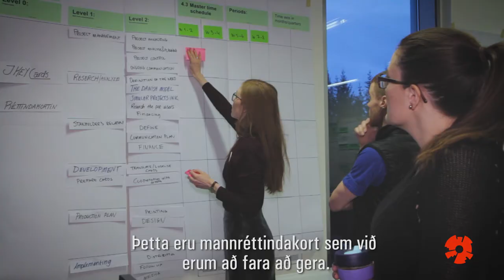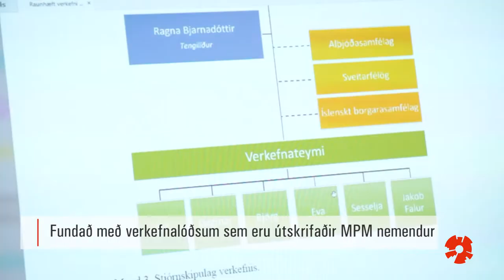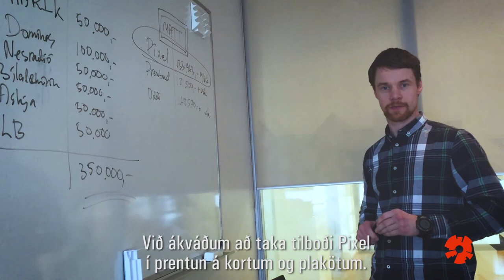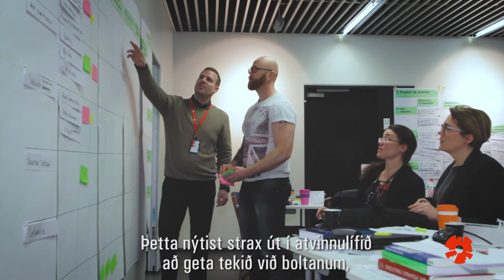Raunhæf samfélagsleg verkefni í MPM námi við HR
Á hverju ári glíma MPM nemendur í meistaranámi í verkefnastjórnun við tækni- og verkfræðideild HR við raunhæf, samfélagsleg verkefni.